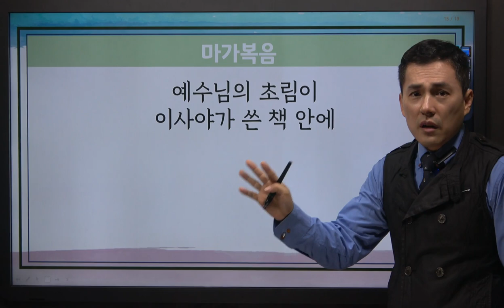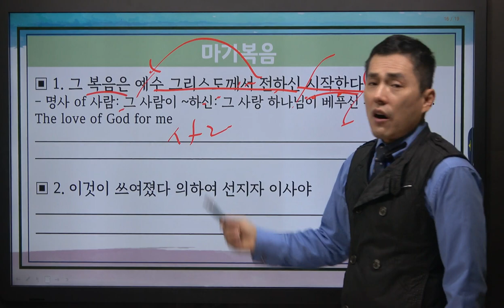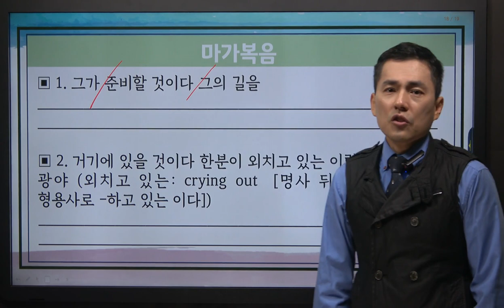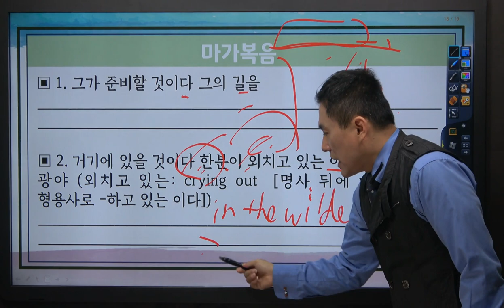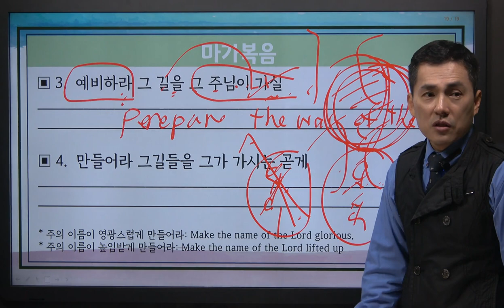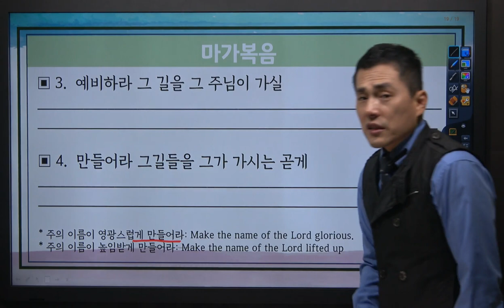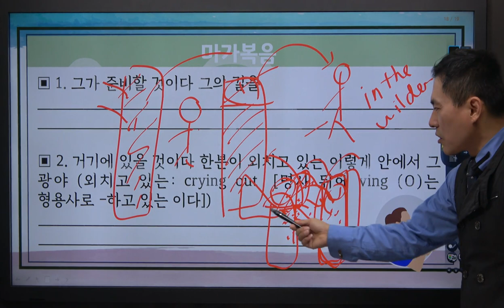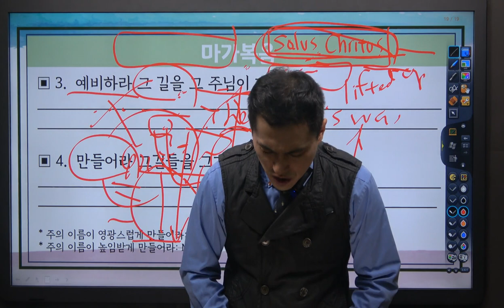영어 부흥회 2강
좀더 자세한 강의는 최단기.kr에 있습니다